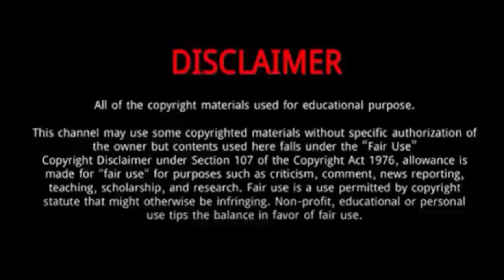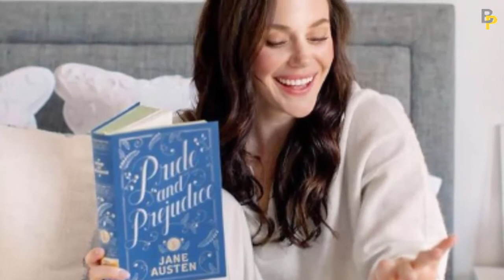Tessa Virtue || 10 Things You Didn't Know About Tessa Virtue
Tessa Virtue is a Canadian retired ice dancer.
She was born in London, Ontario, Canada.
Born to Kate and Jim Virtue, she is the youngest of four children.
She attended Holy Names High School in Windsor, Ontario, in addition to an electronic learning school called AMDEC based in Stratford, Ontario.
Virtue passed up the opportunity to enter the National Ballet School at age 9 to devote herself to skating.
She studied psychology at the University of Windsor in 2007, and as of 2014 was completing her degree at The University of Western Ontario.
 As a child, Virtue was also trained in gymnastics, track and other sports.
In 2004, Virtue began living in Canton, Michigan, in the US, to train under Igor Shpilband and Marina Zueva.